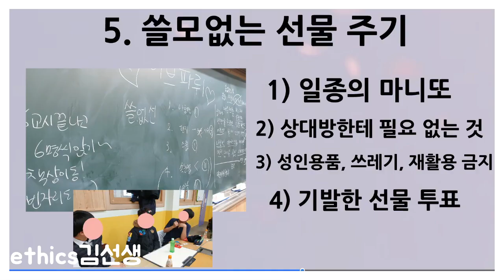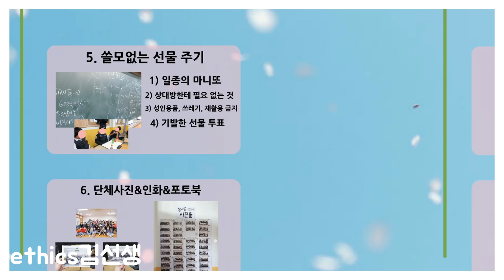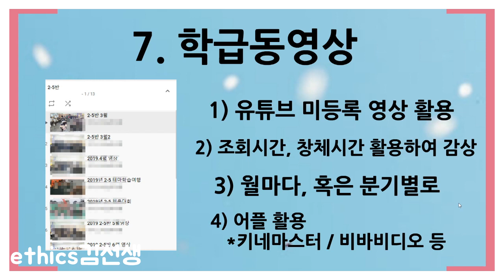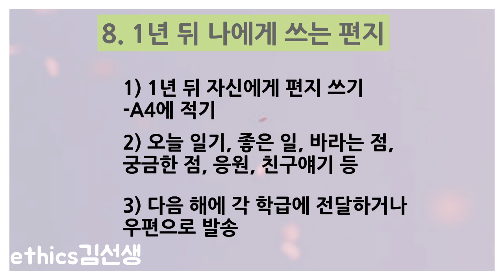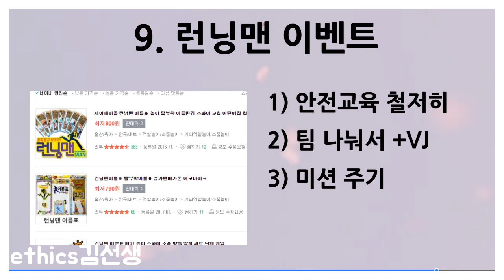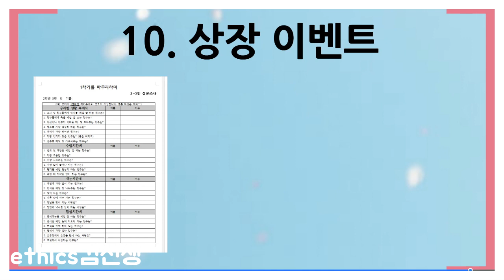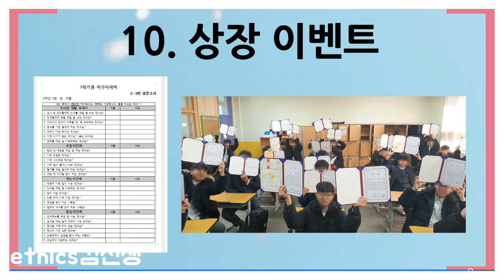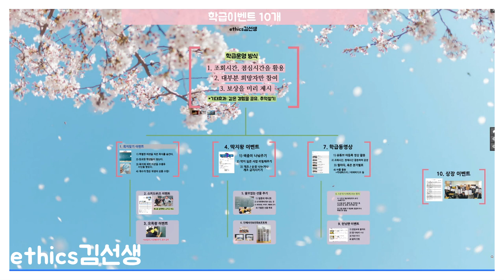[교사팁] 학급이벤트 10가지_2탄 *더보기에 파일!*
바로 이어서 업로드 합니다. :)
내일 가능하면 쓰인 자료들도 모아서 드롭박스에 업데이트 후,
댓글로 링크 달겠습니다.
(교무실에 usb두고옴 ㅠㅠ)

정리하자면
1탄
1. 쪽지찾기
2. 스피드퀴즈
3. 오목
4. 딱지
5. 쓸없선(쓸모없는 선물주기)

2탄
6. 단체사진   00:04
7. 학급동영상 01:26
8. 1년뒤 나에게 쓰는 편지 03:28
9. 런닝맨 05:29
10. 상장 06:51

이렇습니다.
추가로 한 번씩? 해봤던 이벤트로는

세계 인사 배우기 (조회시간 활용)
저스트댄스 (어플 사용하여 tv보고 춤추기)
노래 (블루투스 마이크 사용_떼창유도)
페이스페인팅(할로윈데이)
친구들 사진찍기(한 명에게 디카를 빌려줌)
복불복 이벤트(칭찬카드가 모이면 문상과 복불복 중에 선택 가능, 까나리액젓 활용, 성공하면 문상가격 상승)
팥빙수 이벤트(스텐 보울에 우유 얼려주고, 토핑 주기_지금은 못하겠지요 ㅠ)
토스트 이벤트(아침에 한 사람씩 토스트기 활용하여 햄치즈 토스트를 구워줌)
뿌요뿌요 대전(게임 토너먼트)
등이 있네요.
대부분 2년차 때 많이 했습니다.

*있는 파일을 정리한 압축본입니다. 별건 없고
한글파일에 대충 설명을 적은 거에요. ^^;;;
영상이랑 상관 없이 있는거 추려서 압축했습니다.
파일명이 좀 깨졌는데요 ㅠㅠ 수정해서 쓰시면 됩니다.

다음에 찾아뵙겠습니다.